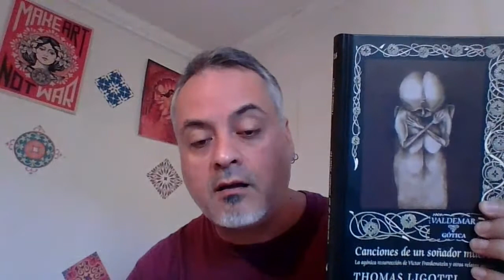PSICOGEOGRAFIA. Apropiación simbólica y mágica de la ciudad.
Un repaso a algunas ideas de PSICOGEOGRAFIA, la Internacional Situacionista, el Mayo 68, el Urbanismo, lo Patrimonial, el Viaje a la Deriva.

Si te interesan los estudios sobre Magia y Brujería, acá puedes ver una entrevista a mi persona, donde hablo sobre la Brujería chilena, y la importancia de rescatar el rico contenido mítico de nuestro país en tiempos de la modernidad y globalización; lo cual me ha llevado a realizar 3 ensayos sobre aquello: "LA RECTA PROVINCIA", "MAGIA AUSTRAL" y "LAS SALAMANCAS O CUEVAS DE BRUJERÍA EN CHILE":

Acá hallarás mi blog donde incluye gratuitamente parte de mis investigaciones al respecto:

* si eres de Chile, y quieres conseguir mis libros en formato papel, escríbeme a:

Escritor de la novela "El Jardín de Trincheras" (traducida al italiano), del ensayo sobre "H. P. Lovecraft Jenseits des Abgrunds" (Regin-Verlag, Alemania, 2013), del estudio sobre la organización de brujería "La Recta Provincia: Una cofradía de brujos al sur de Chile" (Editorial Bajo los Hielos, Santiago, 2015), la antología de horror "La Medusa y otras ensoñaciones" (Editorial Bajo los Hielos, Santiago, 2016), del ensayo acerca de las creencias y simbolismo de los pueblos aborígenes australes de Chile "Magia Austral"(Editorial Bajo los Hielos, Santiago, 2017), "Las salamancas o cuevas de brujería en Chile" (Editorial Bajo los Hielos, Santiago, 2018), "El cutlo a la serpiente. Fragmentos de una enseñanza prohibida" (Editorial Bajo los Hielos, Santiago, 2019) . Coautor de la enciclopédica obra acerca de la Orden del Temple "Codex Templi" (Aguilar, Madrid, 2005), del texto "Templarios: Cruz y medialuna" (Editorial Bajo los Hielos, Santiago, 2007) y del libro "Poliedro I" (Primeras ediciones, Rancagua, 2006). Fue incluido un relato suyo en la antología fantástica "Rutas Inciertas. Nuevos cuentos chilenos de terror, misterio y fantasía" (Editorial Cuarto Propio, Santiago, 2017).

El canal History Channel lo entrevistó en el programa especial “Templarios en América”.

Actualmente finaliza su libro "Brujería Tradicional".